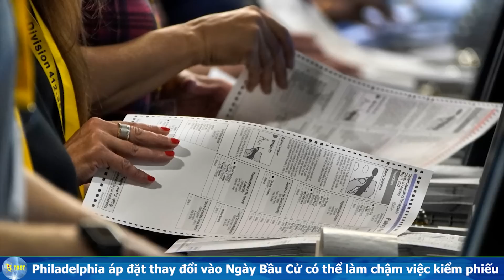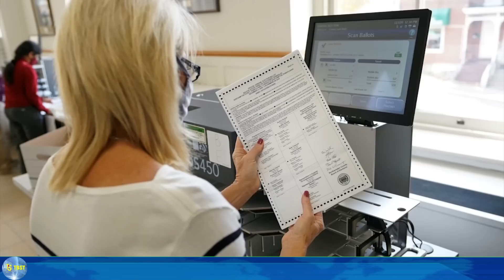CUỘC CHIẾN KẾT THÚC : Đảng Cộng Hòa CHIẾN THẮNG VANG DỘI